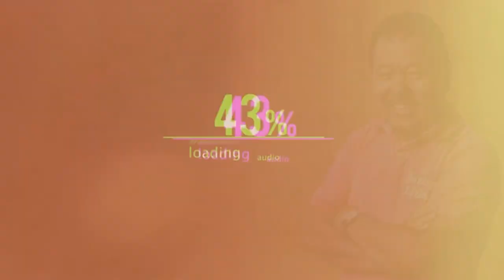【第922回】某脳科学者さん「ジャニーズは学芸会、BTSは完成度の高い学芸会」あんたの功績は？